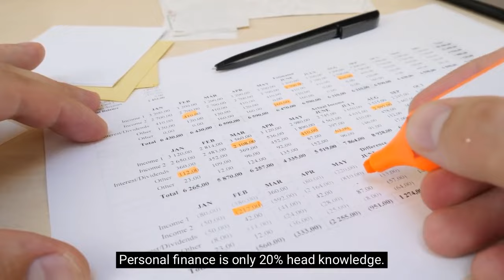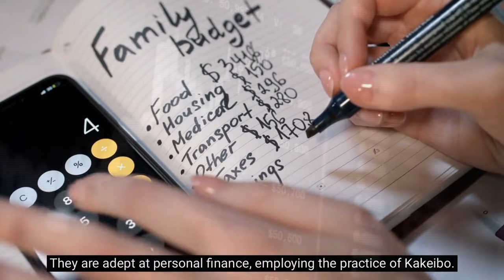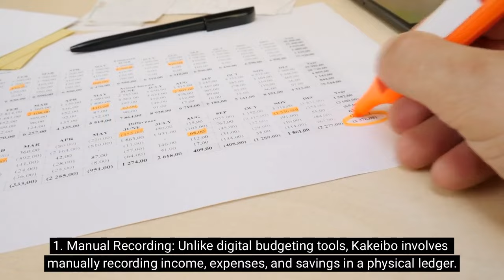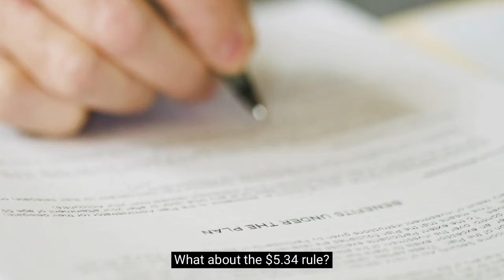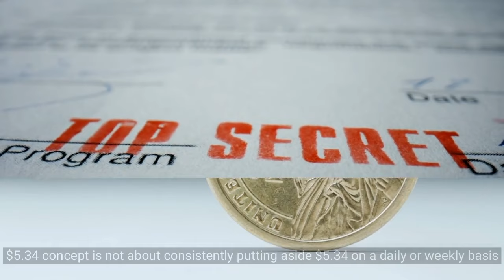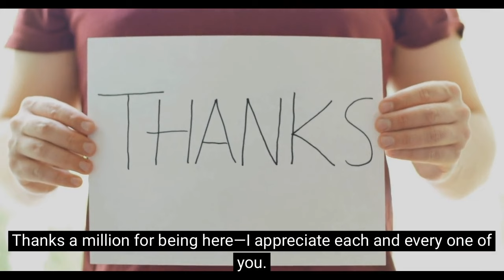Unlocking Wealth: The $5.34 Rule (Kakeibo) - A Simple Japanese Art of Saving Money!"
Personal Finance - Where 20% Knowledge Meets 80% Behavior. Discover Prosperity: Unveiling the $5.34 Rule (Kakeibo) - Embracing the Simple Japanese Art of Saving Money!

In a world where money seemed to disappear like magic right after payday, a faraway land known as Japan held the key to making wealth linger and multiply. A century ago, Japan was a humble agricultural nation, a stark contrast to its modern, tech-savvy identity.

The transformation into a high-tech powerhouse wasn't merely chance—it was the result of exceptional financial competence. The Japanese had mastered the art of personal finance, guided by the ancient practice of Kakeibo, a method developed by the wise Hani Motoko in the early 20th century.

Kakeibo, meaning "household financial ledger," was a manual way of tracking income, expenses, and savings with mindfulness and intentionality. It prompted users to categorize spending, reflect on habits, set financial goals, and embrace a culture of simplicity.

While traditionalists embraced physical ledgers, modern samurais adopted digital versions, aligning with the principles of manual recording and reflection. In this land, buying within one's means and supporting local businesses wasn't just a choice—it was a way of life.

What’s the $5.34 rule—an enchanting concept not about a fixed daily or weekly amount but a practice of documenting expenditures and prioritizing savings. A seemingly trivial sum, $5.34, when nurtured daily, had the potential to blossom into substantial wealth

Imagine, saving $5.34 daily for 30 years at an 8% annual return rate transformed into a magical fortune of around $231,000. The $5.34 rule wasn't just a rule; it was a spell, turning small savings into grand treasures.
So, embark on this financial quest, write down your intentions, track your expenses, and witness the magic unfold. Let the Kakeibo rule became the map to financial well-being—a treasure trove hidden in the wisdom of the ages.